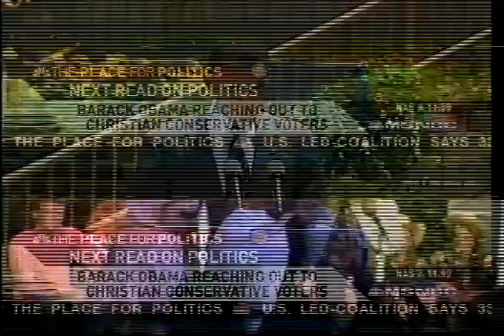Free Design 1990 Brush Arbor Meeting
Larry Bulaich taught history at North Valley and was an accomplished banjo/guitar player that had performed all over the United States.
  When we did a show based around a Hillbilly segnment Larry put together this awesome arrangement with Dawn,Tanya,Tammy and Jennifer singing Brush Arbor Meeting.
  It was such a hit with the audience. It also included Cameron Innes as the Mayor. What fun!!!

Dave Hegdahl,
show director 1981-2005